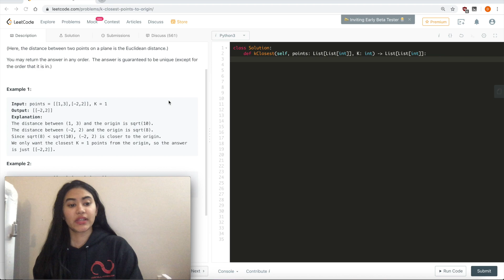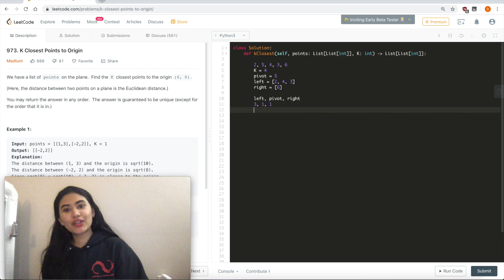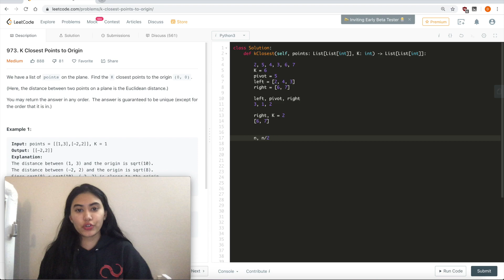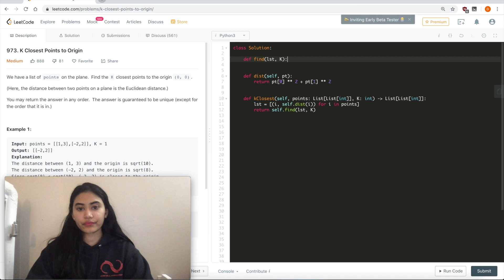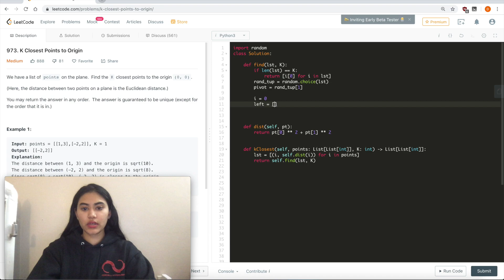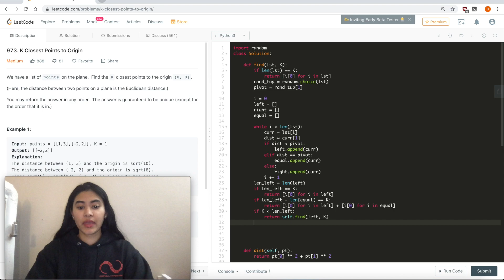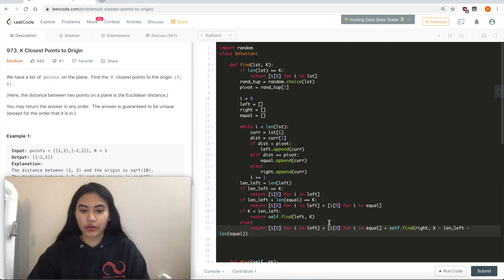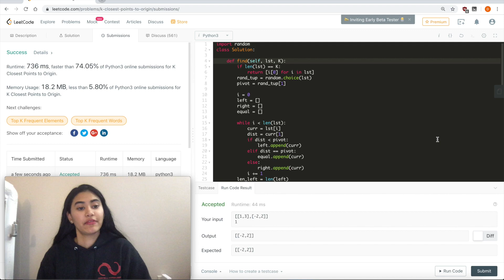K Closest Points to Origin - LeetCode 973 - Python [O(n) time!]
Explaining how to solve K Closest Points to Origin in Python - LeetCode 973!

To see how to swap in place instead of having left, right, and equal, check out the Sort Colors which covers exactly how to do that!

Lemme know if y'all have any questions/comments!!